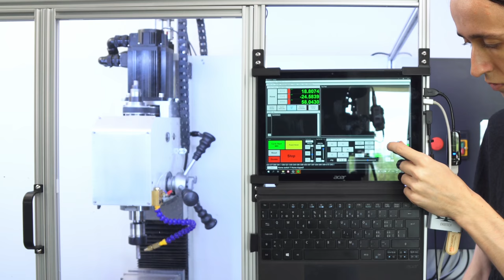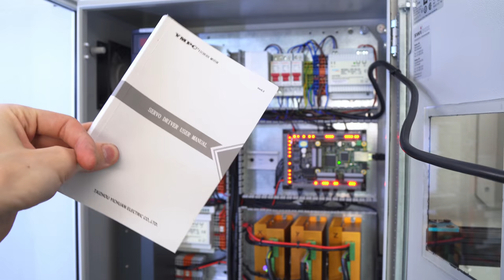BF30 CNC #11 - AC Servo Spindle Upgrade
The stock motor of my mill bit the dust, so it was time for an upgrade. As I had been wanting some more speed and control, I settled on a 1.5kw servo motor to replace the stock DC motor. This gives me very fine control over the spindle speed and lots of feedback. To mount the new spindle, I needed some custom mounts, that I had to machine. While I was at it, I also converted the spindle to belt drive instead of the stock gears, to cut down on the noise a bit.

The servo I used

Amazon (US)
Amazon (DE)

My links:
00:00 Preview
00:17 Intro
00:35 PCBWay
01:10 Servo Overview
04:00 Conversion Montage
05:21 Setup Explained
08:20 Machining Montage
10:48 My Experience With the Servo
14:47 Electronics Overview